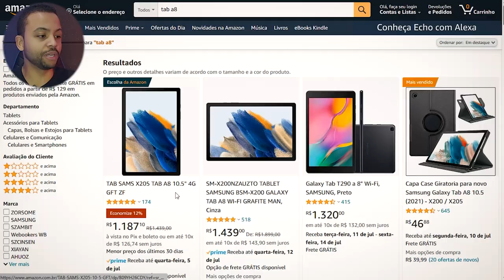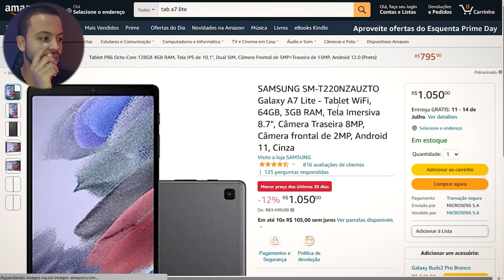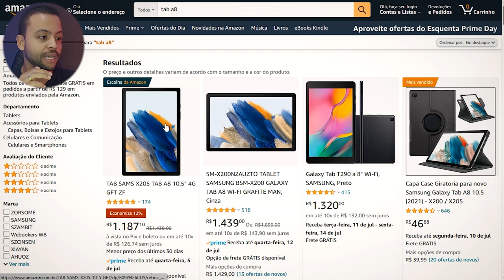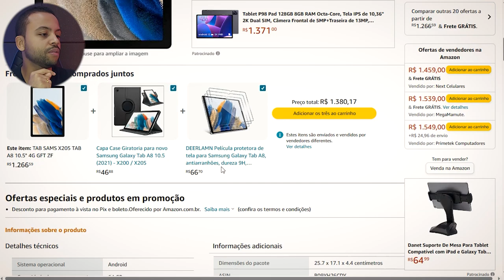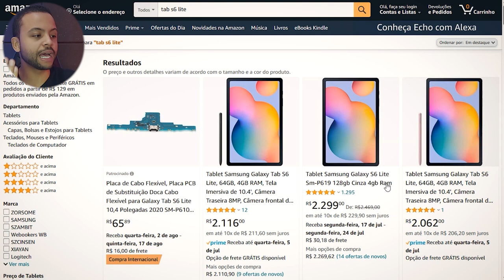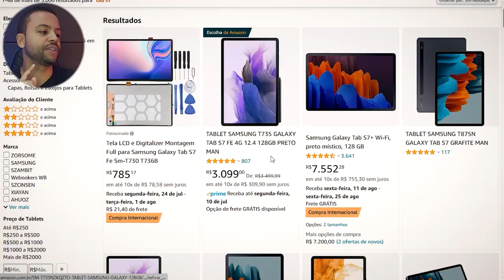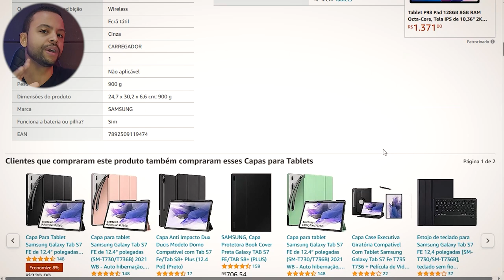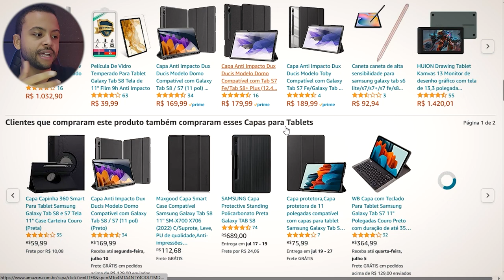MELHORES Tablets da Samsung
😉Adquira o seu Tablet em até 10x sem juros:

Tab A7 Lite (64 GB / 4GB)

⭐Tab A8 4G (64GB / 4GB)
Tab A8 Wifi(64GB / 4GB)

🔥Tab S6 Lite (128GB / 4GB)
Tab S6 Lite (64GB / 4GB)

🔥Tab S7 Fe 4G (128GB / 6GB)

✅Tab S8 5G (256 GB / 8GB)